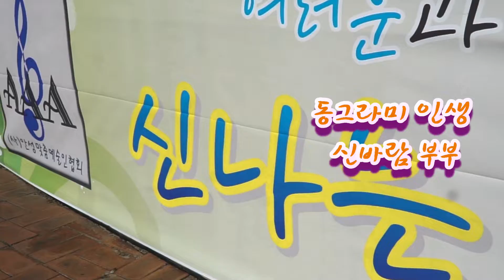신바람 부부 동그라미 인생 힐링라이브트로트가요쇼 사)안성맞춤예술인협회 20191013